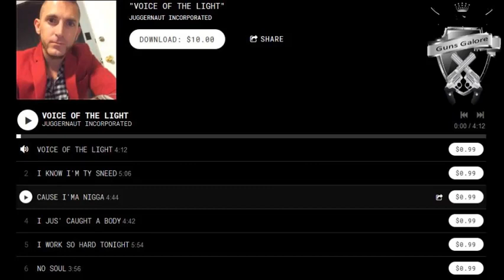TYREE SNEED - Cause I'ma Nigga - VOICE OF THE LIGHT (track 3)